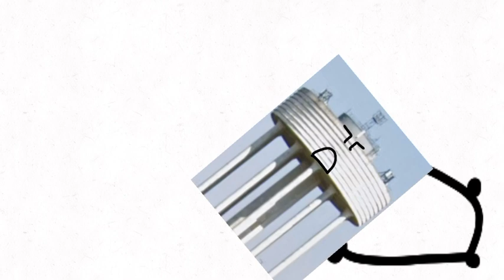Jerviston Water Tower - The Alarm Clock